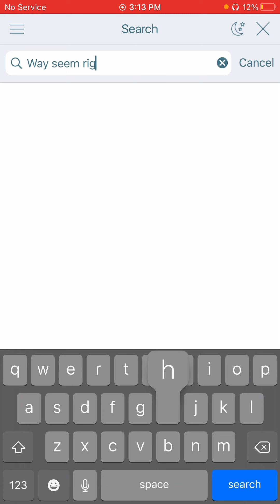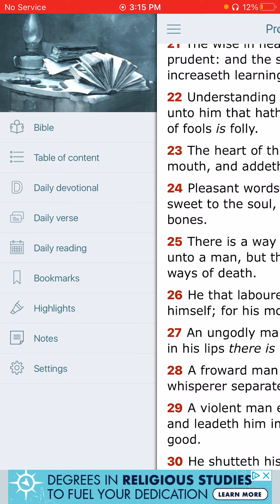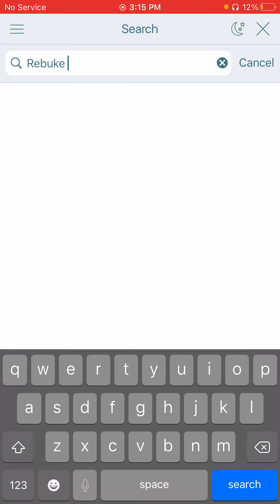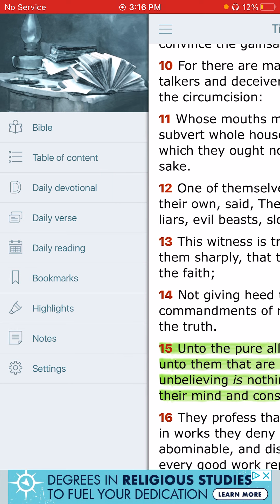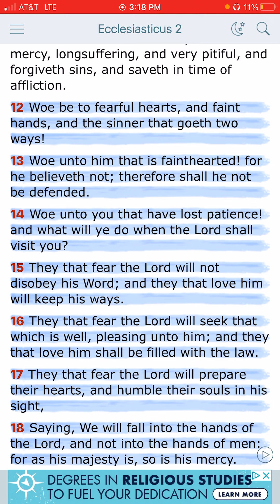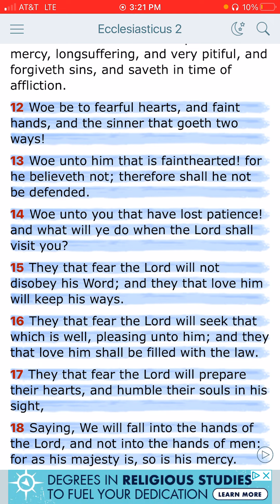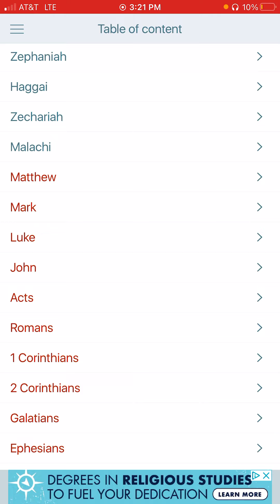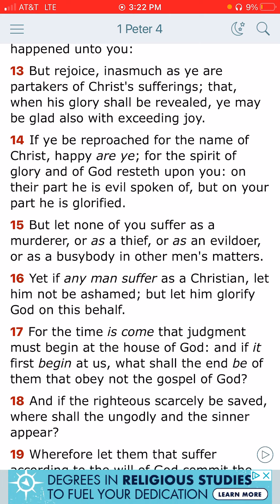Rebuke Them Sharply!!